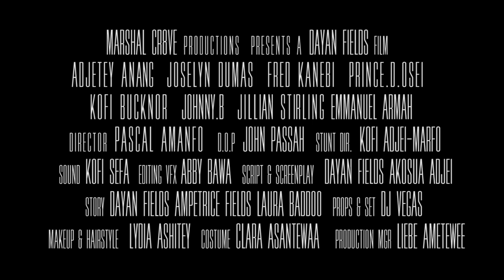Cartel:The Genesis Official Trailer #1 (2015)- Adjetey Anang, Joselyn Dumas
The story revolves around a Narcotics Investigative Unit (NIU) agent (Adjetey Anang) trained regularly by the Drug Enforcement Administration (DEA) of the United States. On returning from one of such trainings, he is met with a case of a lady arrested for drug trafficking.

With his past experience with drugs and how it once led his brother to an untimely death, he is motivated to hunt and bring to justice all persons involved in the importation/exportation and distribution of illegal drugs and to prevent the recurrence of what happened to his brother from happening to more people especially the youth.